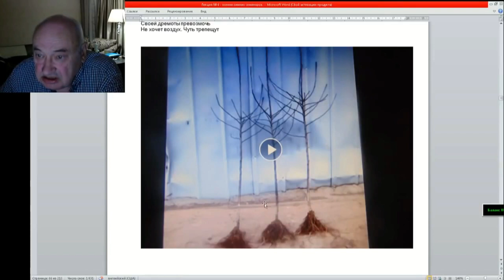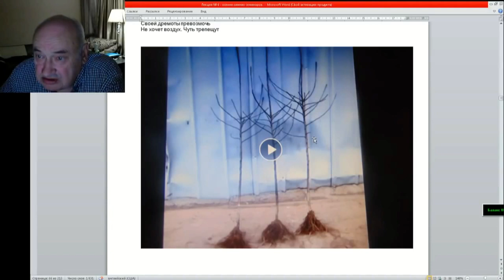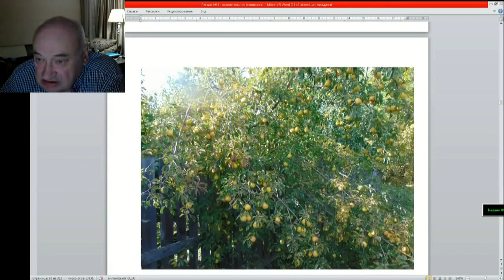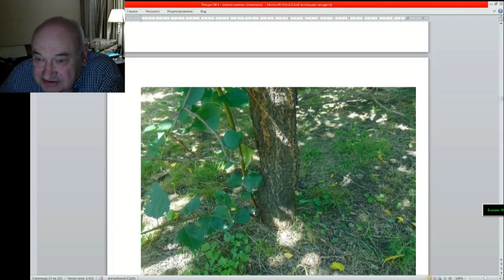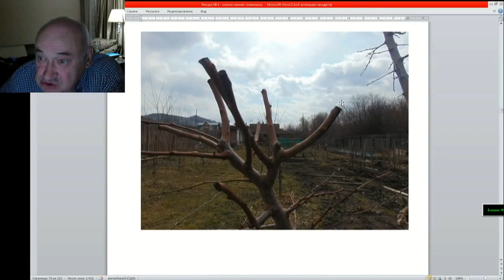06 ч 07 Купила саженцы в питомнике все они засочли почему